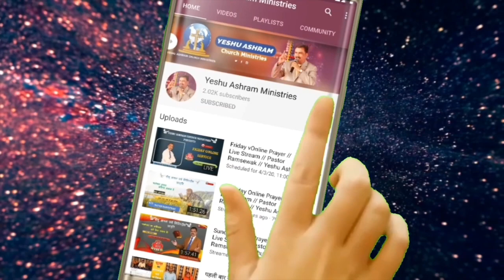आपका भरोसा किस पर है ? Who do you trust? ।। Pastor Ramsewak Ji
**लाइव कार्यक्रम समय -: शुक्रवार और रविवार सुबह 11:00 से 2:00 बजे तक

** गुरुवार शाम 3:00 से 5:00 बजे तक

आईएफएससी :- BARB0BAJHAX